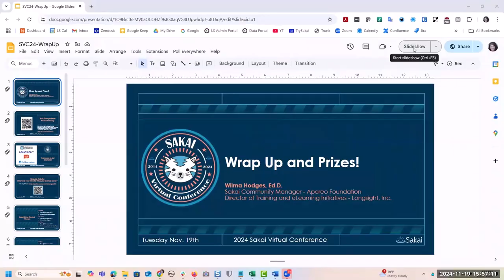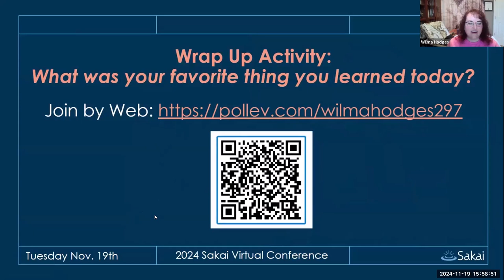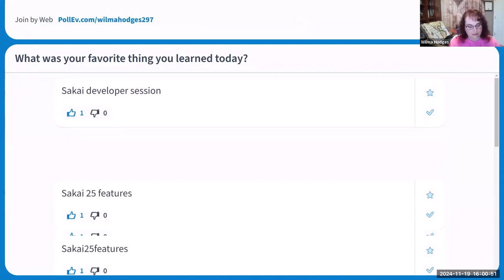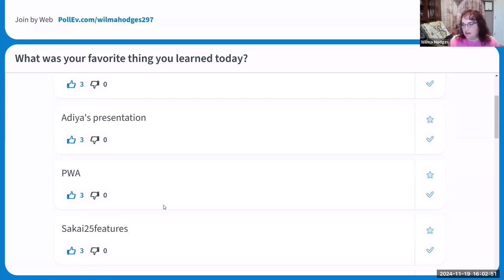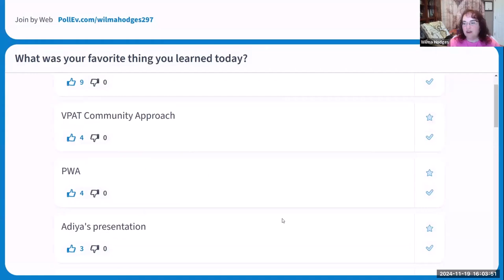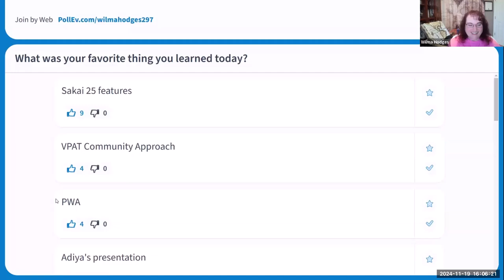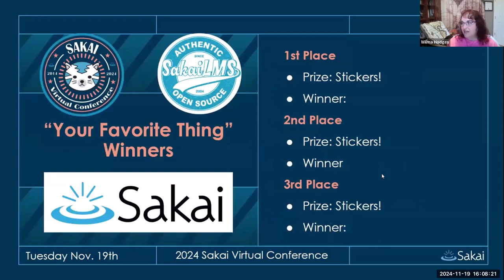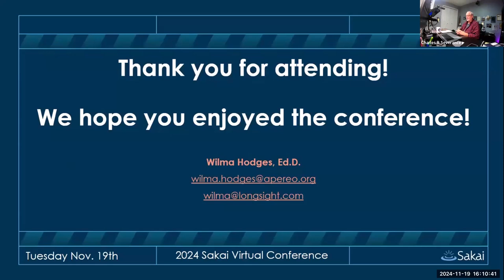SVC24 Wrap-up and Prizes